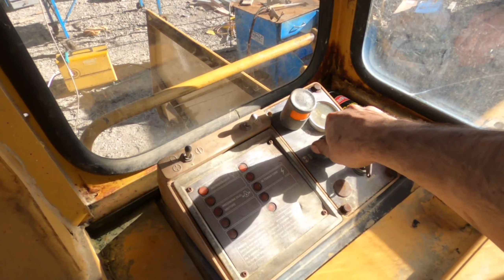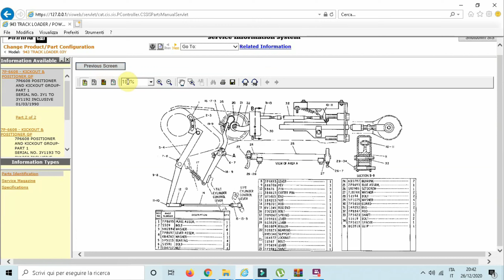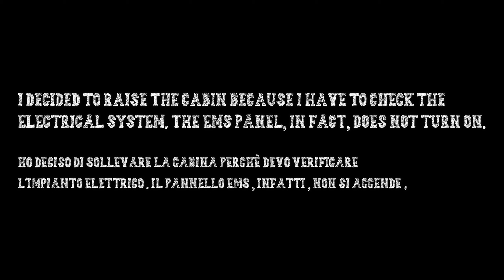CATERPILLAR 943/953!! Systems Operation Testing and Adjusting. EMS SYSTEM,TILT CAB (24 °) PART. 2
Special thanks to Scott and Devin from North Carolina and Tyler from Texas, thank you so much.

PART 2 , REPAIR  CATERPILLAR 943 !!
In this video I check and try to solve some malfunctions of this caterpillar 943 crawler loader. The procedure is valid for models cat 943/953/963/973 first versions. The cabin lift, positioner,
Engine Monitoring System (EMS) and other information in the video are identical/correct or almost the same for the models I mentioned.

00:00 Intro
01:44 Check flywheel
03:03 Starter motor installation
05:20 Automatic bucket positioner
08:02 Automatic bucket positioner (diagram)
13:01 Tilting cabin (24 ° position)
19:31 I check the electrical system
22:06 Check Ems panel

 Disassembly and Assembly Caterpillar
943-953 TRACK-TYPE LOADERS VEHICLE SYSTEMS Media Number -SENR4216-00

Tilt Cab (24° Position)
1. Open the access doors on both sides of the machine.
2. Remove the cotter pin and pin , and disconnect the direction and speed control rod  from the
lever. The direction and speed control lever is on the left side of the machine.
3. On the right side of the machine, remove the cotter pins and pins , and disconnect implement
control rods  from the lever.
4. Remove the cotter pins and pins , and disconnect steering control rods  from the levers.
5. Remove the pin from eye , and move the jack so bolts  can be removed. Remove bolts
from both sides of the cab support.
6. Move jack back into position, and install the pin in the eye of the jack.
7. Use the jack to lift the cab until the support bracket can be installed. After the support bracket is
installed, release the pressure in the jack so the support bracket holds the weight of the cab.